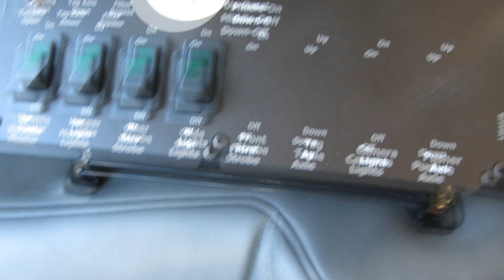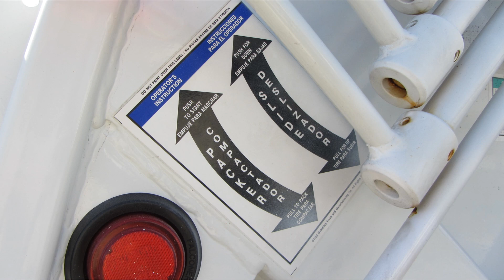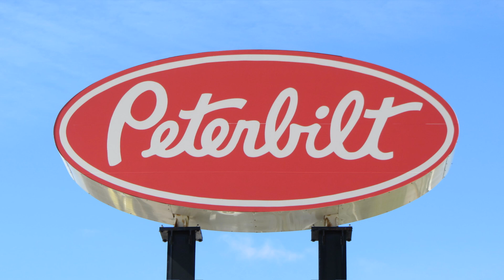Walk-around - 3 seat Pete 320 McNeilus REL 01-18-13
Here is a 3 seat Peterbilt 320.  I didn't even know that they made these.  I think it's smart for them to adapt to the needs of some haulers.  Many haulers already have crew members riding on the "dog house" so it's good to see a legal option to this practice.

I hope everyone likes this really quick walk-around / tour video of this truck.  This is a 2012 Peterbilt 320 with a 25 yd McNeilus rear load body.

Special thanks to the people at Rush Truck Centers for making this video possible.  Rush Trucks is one of the largest heavy truck dealers in the US.  They have many locations that sell Peterbilt trucks and many other brands.